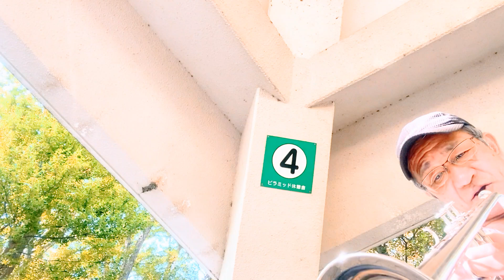Sunday Morning ジャズトランペット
新曲です。爽やかな感じにしてみました。